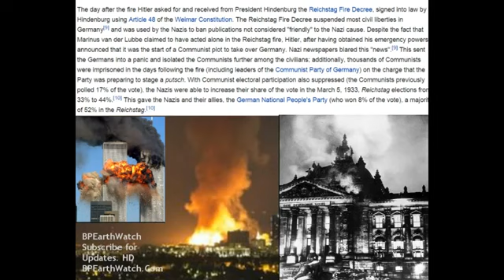THE U S IS ON THE BRINK OF MARTIAL LAW!